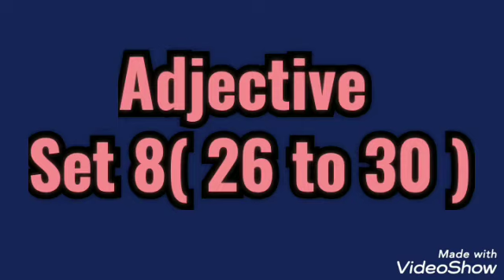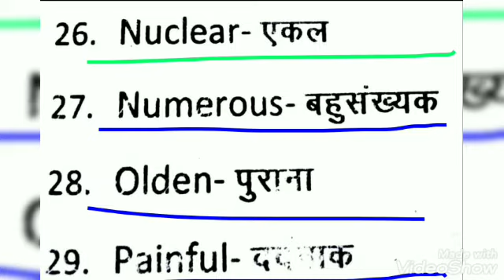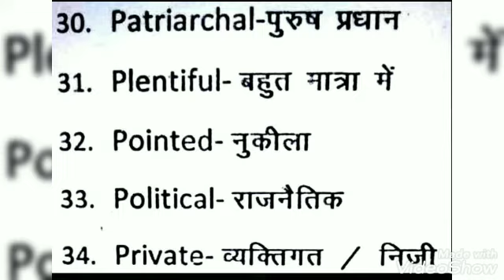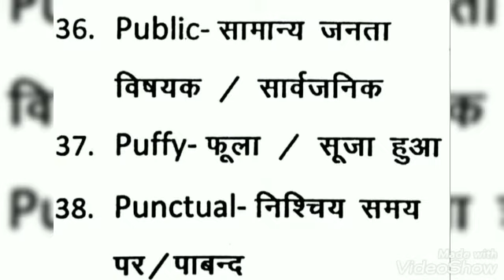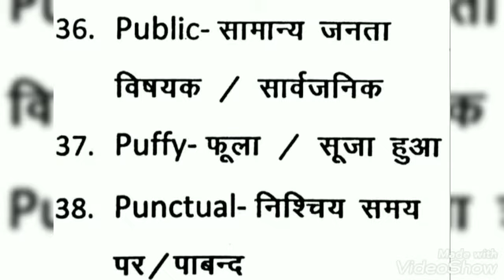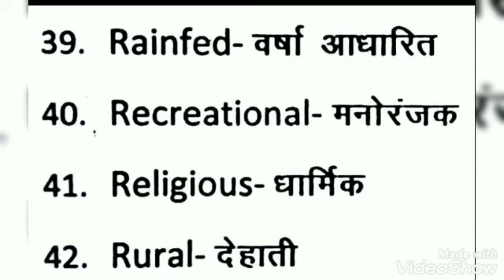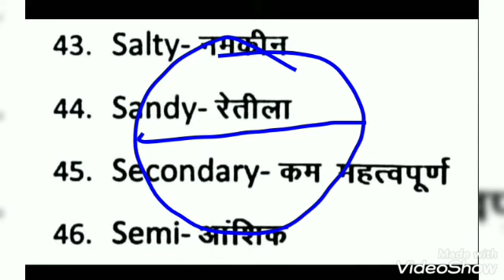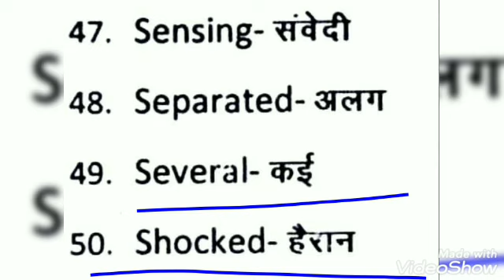Translation | Class 4 | Adjective Set 8(26 to 50)